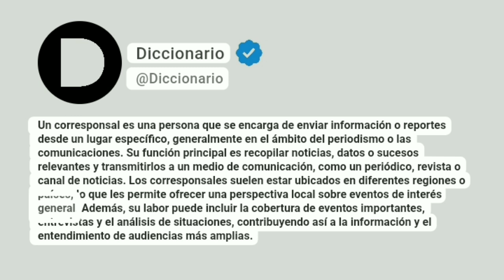Corresponsal Significado En Español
Un corresponsal es una persona que se encarga de enviar información o reportes desde un lugar específico, generalmente en el ámbito del periodismo o las comunicaciones. Su función principal es recopilar noticias, datos o sucesos relevantes y transmitirlos a un medio de comunicación, como un periódico, revista o canal de noticias. Los corresponsales suelen estar ubicados en diferentes regiones o países, lo que les permite ofrecer una perspectiva local sobre eventos de interés general. Además, su labor puede incluir la cobertura de eventos importantes, entrevistas y el análisis de situaciones, contribuyendo así a la información y el entendimiento de audiencias más amplias.